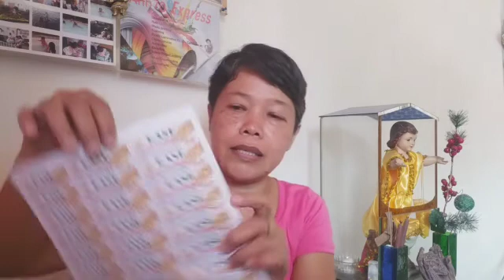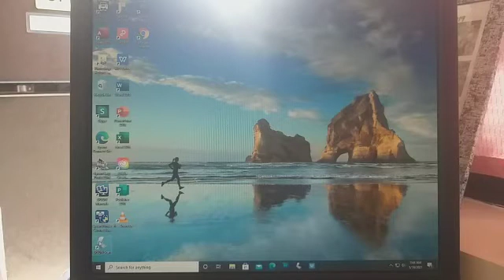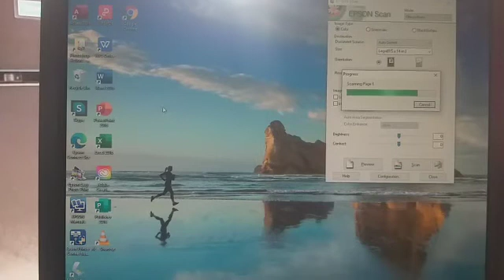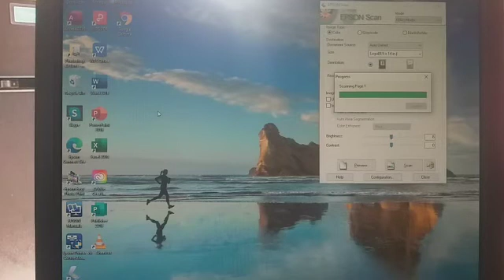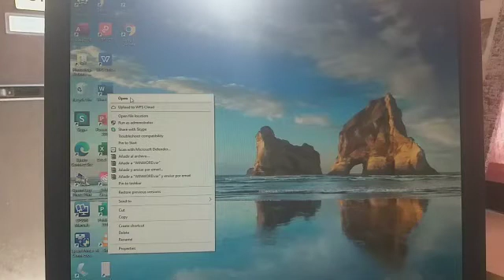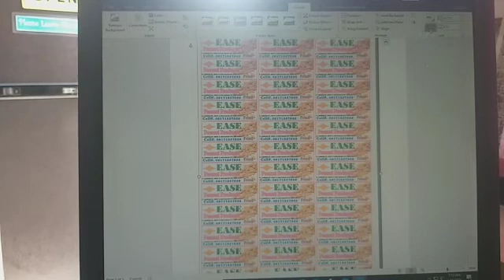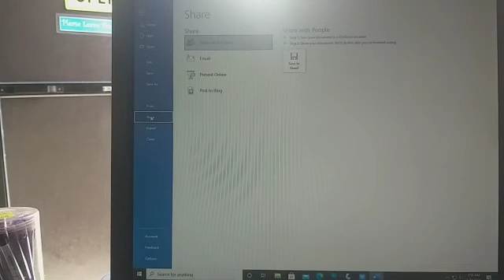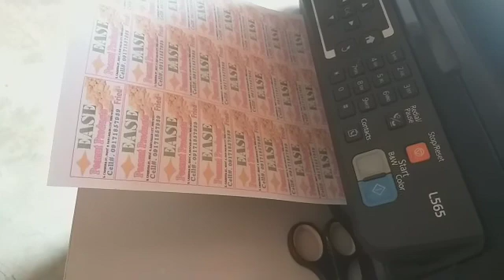HOW TO SCAN LONG DOCUMENT USING EPSON L565